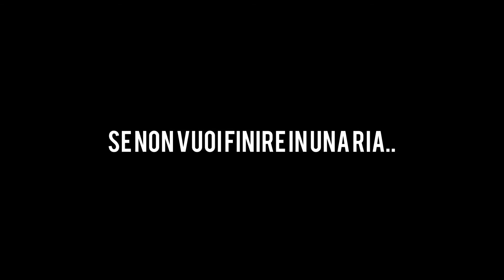VOTAPIA Videomessaggio #5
Campagna elettorale: "se non vuoi finire in una ria, vota Carlo della Pia" , candidato sindaco Val Brembilla 2014.
VideoMessaggio ai Brembillesi numero 5